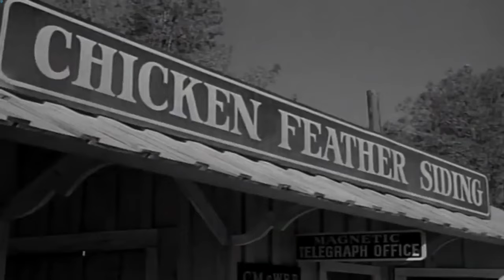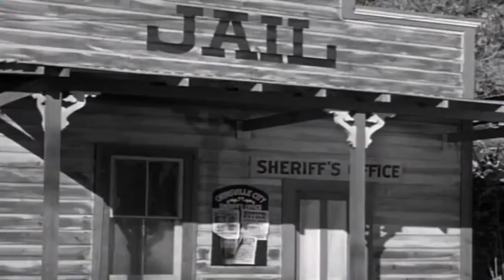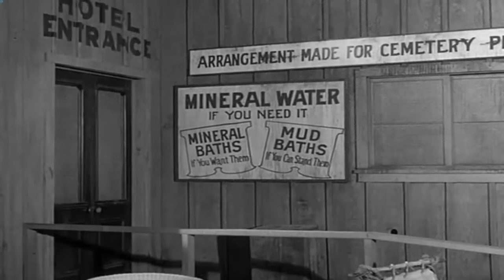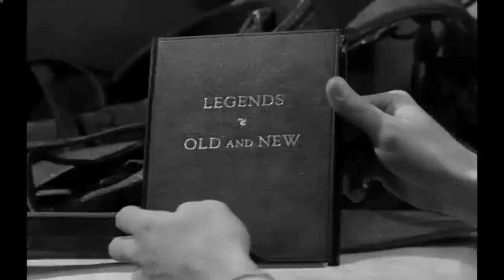Rawhide Full Episodes 2024 - Incident on the Road Back - Best Western Cowboy Full HD TV